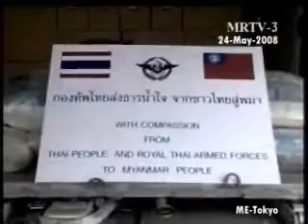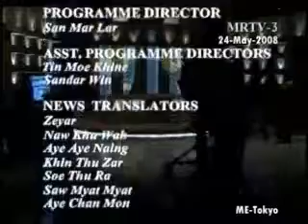Myanmar - Part 2 of 3, 24-May-2008, MRTV-3 Online Video News